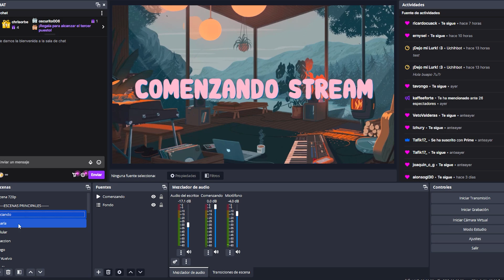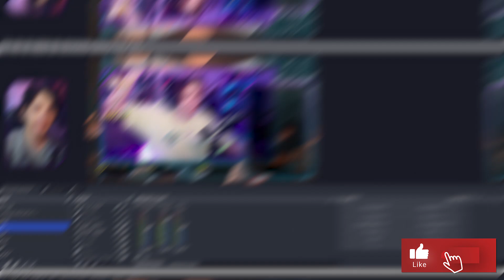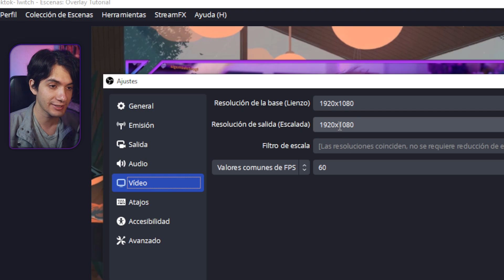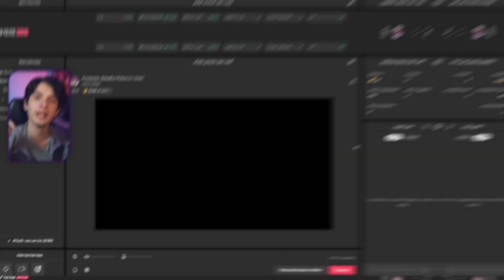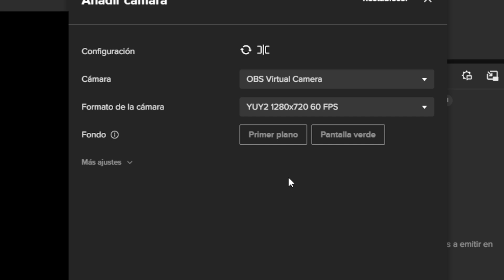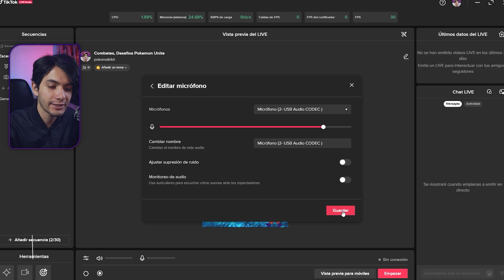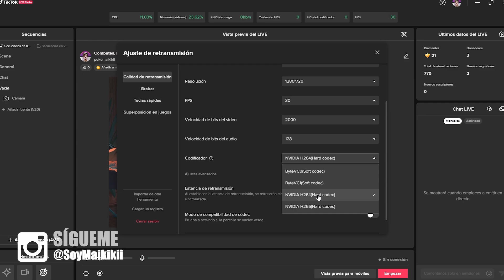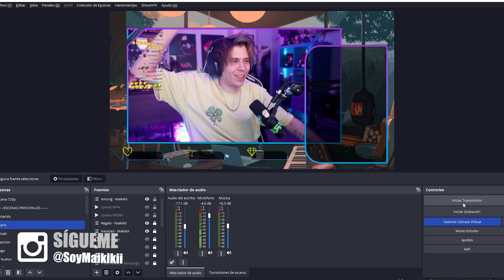Como hacer MULTISTREAM en Twitch y Tiktok con una PC de BAJOS RECURSOS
Llega a más gente haciendo Multistream entre Tiktok y Twitch, y así aumenta tu media de espectadores.
🟪Discord para STREAMERS

 Código: SoyMaikikii

👑Únete como miembro al canal 👑
Muchos beneficios :3
 📥DESCARGAS📥

00:00 Inicio
00:10 Información SUPER IMPORTANTE
02:33 Configuración transmisión TWITCH en OBS
04:14 Iniciar y conectar Tiktok Live Studio
04:46 Configurar Tiktok live Studio
06:18 Configurar Audio Tiktok Live Studio
08:21 Configurar transmisión TIKTOK
09:24 Iniciar Stream en Tiktok